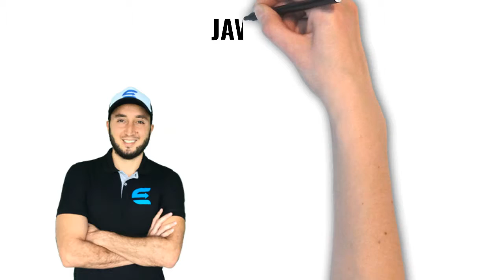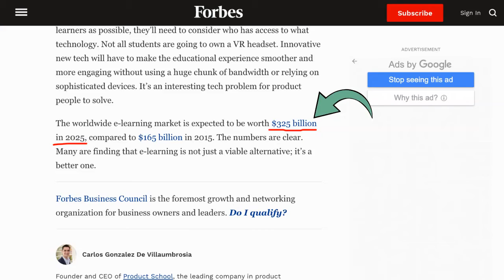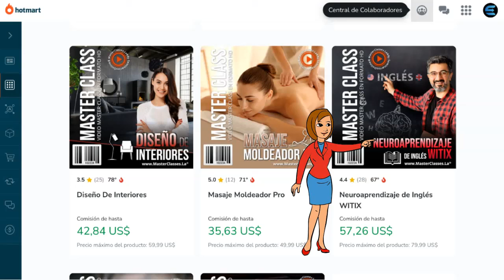✅INGRESA A SEMINARIOS ONLINE (con todos los poderes )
🔥"Si quieres resultados económicos distintos, haz algo diferente". 👉 Esta frase nos ayudo a entender que debíamos buscar una segunda fuente de 💰💰💰 que no solo nos permita generar más recursos, sino también más tiempo para compartir en familia.

❌ Un negocio en el que NO tuviéramos que perseguir a las personas a que compren productos que nadie quiere, NI reclutar personas, NI comprar monedas o temas complejos que muy pocos entienden.

✅ Y así fue como conocimos a Seminarios Online, un negocio con el que puedes emprender con un bajo costo, empezarlo inclusive en tu tiempo libre y lograr resultados 💰💰💰 increíbles en corto tiempo.

🎁 Preparamos para ti un zoom GRATUITO donde te compartimos como funciona este negocio y como puedes empezar hoy mismo.

✅ Has clic aquí y regístrate al zoom 100% GRATIS.

🔴SI YA SOS USUARIO ACTIVO Y QUIERES UN EMBUDO PROFESIONAL LISTO PARA LANZAR SO: CONTACTAME POR WHATSAPP